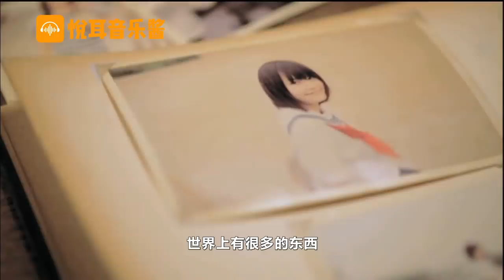最近突然爆红网络的歌曲《芒种》太好听了，一开口就跪了！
有才华的音乐制作人越来越多
每隔一段时间就会有一些新的歌曲通过短视频冲上热歌榜
其中有些歌曲还是非常好听的
一起来了解下吧

赵方婧《芒种》
接个吻 开一枪 沈以诚 薛明媛《失眠飞行》
隔壁老樊《多想在平庸的生活拥抱你》